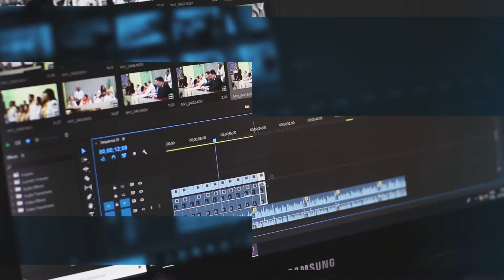Creative Impressions Media Promotion